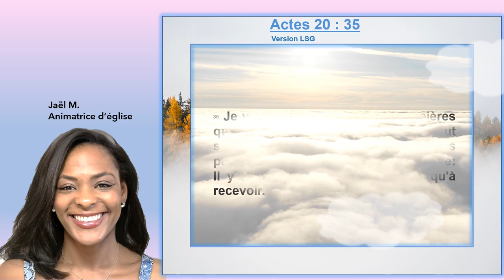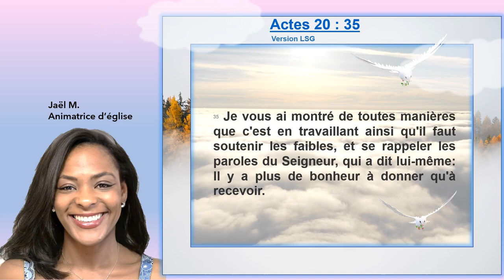Comment soutenir les faibles en Actes 20 : 35